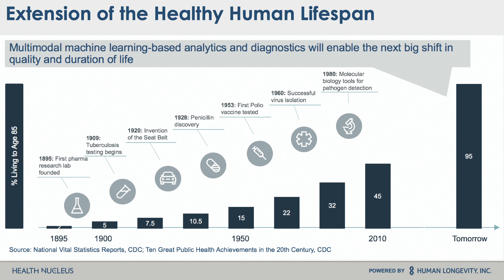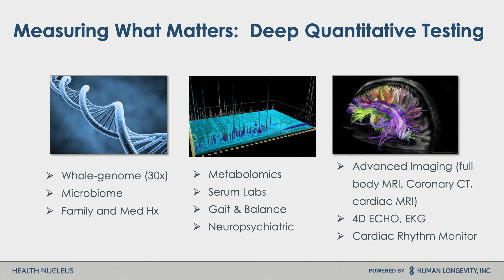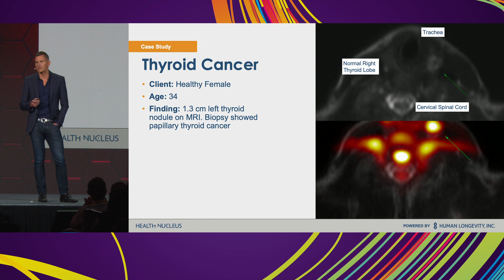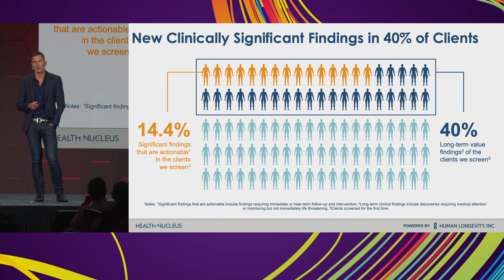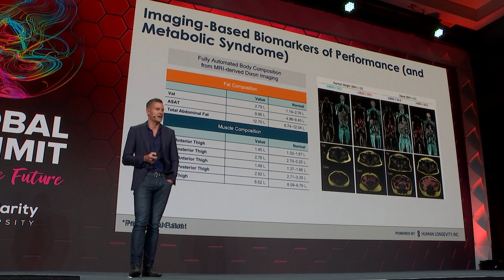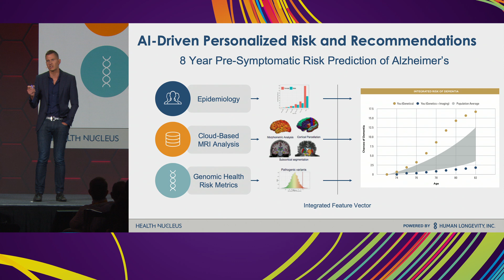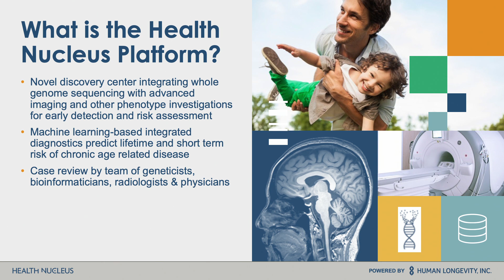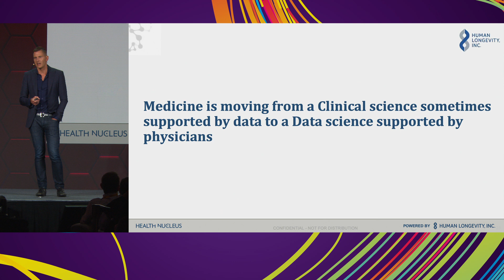SU Global Summit 2019 | Hacking Longevity | David Karow